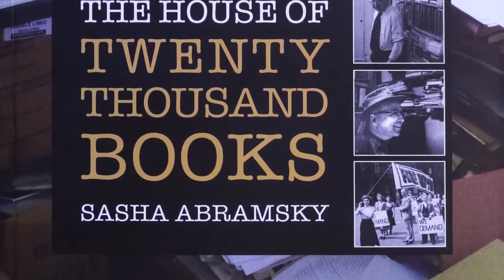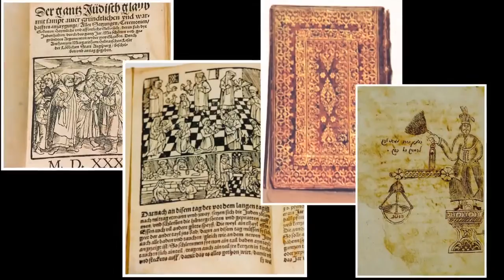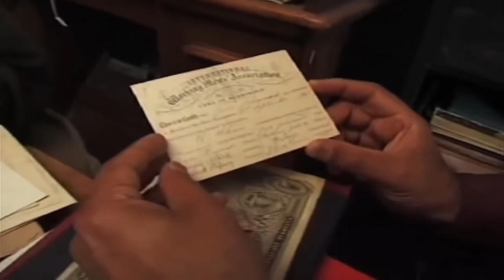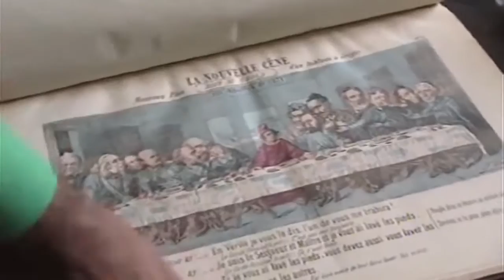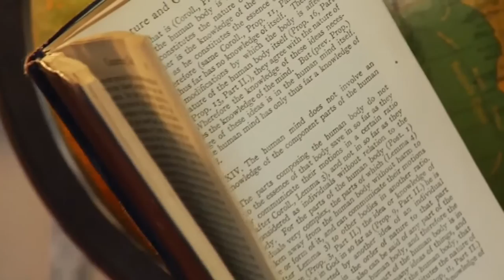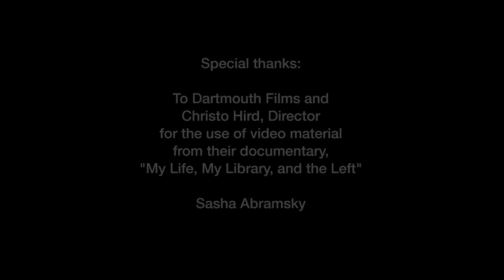The House of Twenty Thousand Books h37Gf awf0E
Book trailer du journaliste Sasha Abramsky